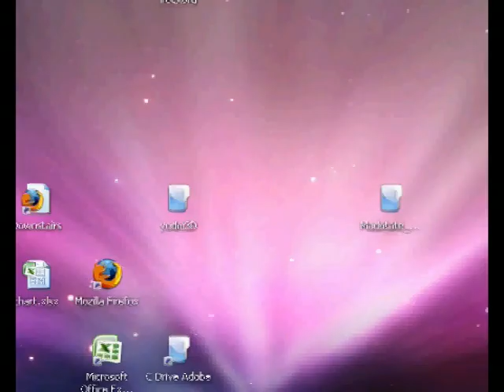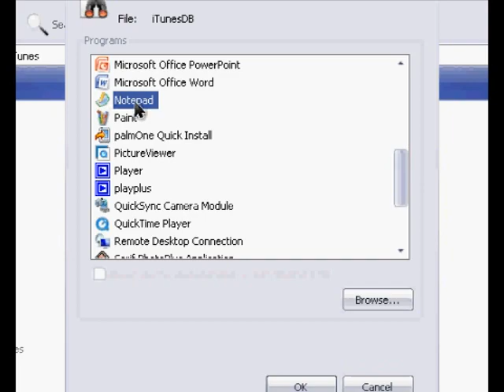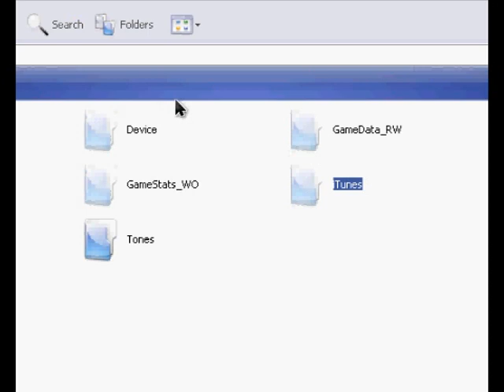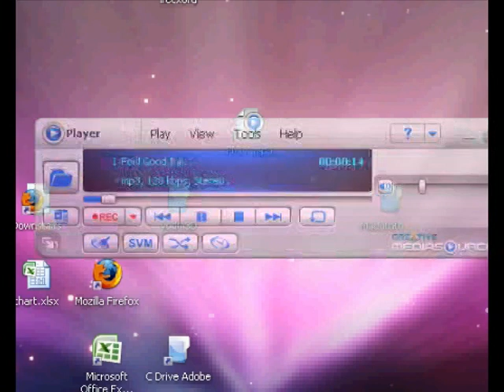iPod Hack/Trick (PC)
GO LIKE IT
I spent some time browsing the ipod files and seeing what was there and then i came across the "iTunesDB" file and that started everything